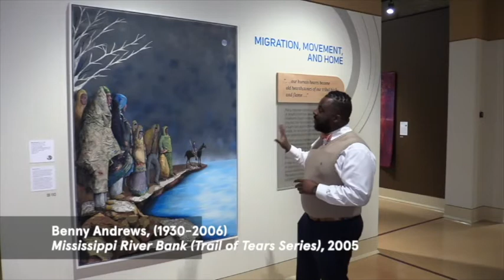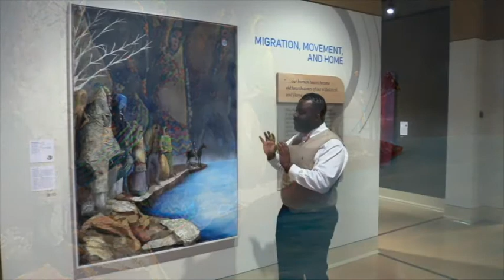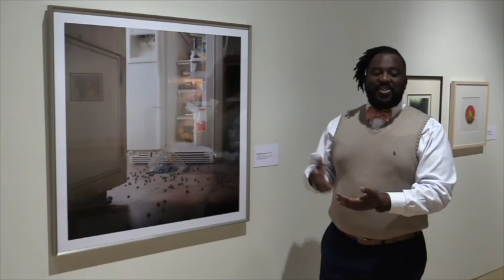Gallery Talk | John Spann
Join us for this delightful Friday Gallery Talk with MMA's friend, John Spann. Learn more about his personally selected pieces in "New Symphony of Time" and "2021 Mississippi Invitational."